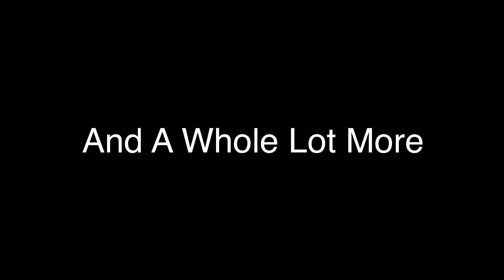Joshy's Thoughts S1E15 - Why I Cosplay (Squirtle Vlog)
This was a quick video of some of the reasons I cosplay. If you would like more of an explanation I can surely indulge.

Thank you to E-Cosplay for some footage and Pictures.